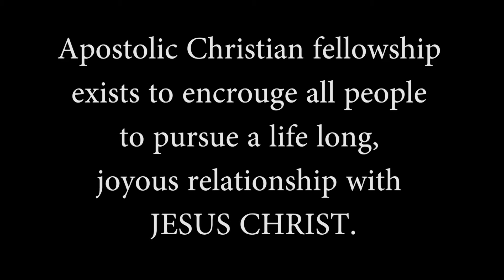Kannada Christian messages - ನೀಥಿಯ ಬಿಳಿ ವಸ್ತ್ರ Garments of Righteousness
by Pastor Antoney Puthoor
ನೀಥಿಯ ಬಿಳಿ ವಸ್ತ್ರ
Garments of Righteousness
ellaamsivamayam